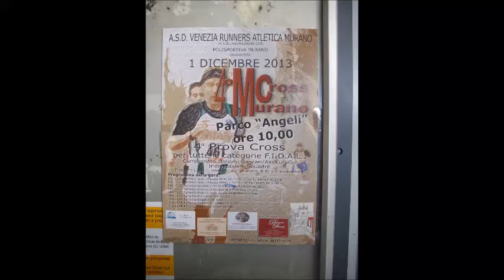Momenti delle gare giovanili del 4° Cross di Murano 1 dicembre 2013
Molti i partecipanti alle gare in tutte le categorie giovanili dalle/gli esordienti, alle cadette e cadetti: ottimi risultati per il Gruppo Atletico Aristide Coin 1949 di Mestre/Venezia in questa ventosa e fredda, ma assolata giornata preinvernale.